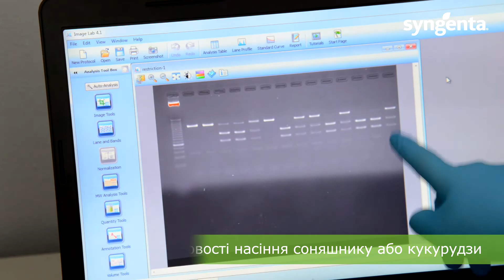Чи оригінальне насіння?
Вирощування тільки оригінального насіння забезпечує отримання врожаю з очікуваними біологічно-агрономічними характеристиками